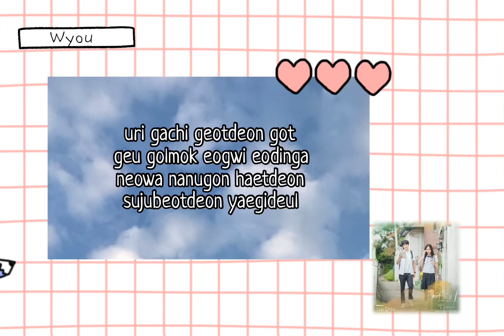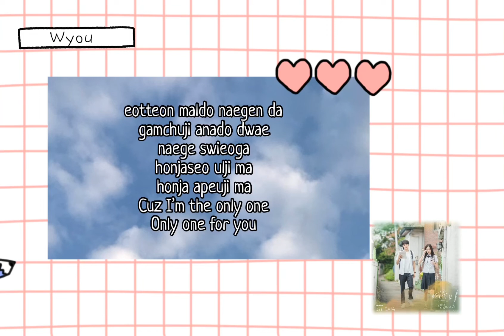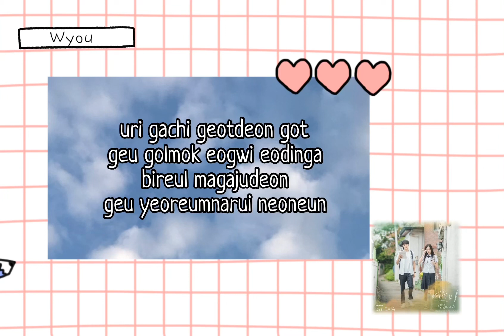Sam Kim - Summer Rain OST Part 8 Our Beloved Summer [Lyrics Vidio]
Sam Kim - Summer Rain OST Part 8 Our Beloved Summer